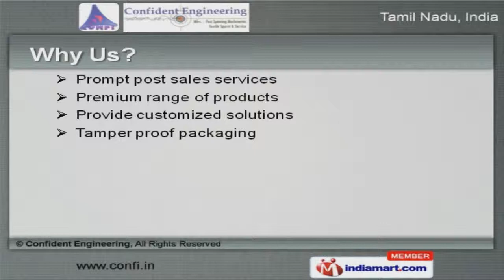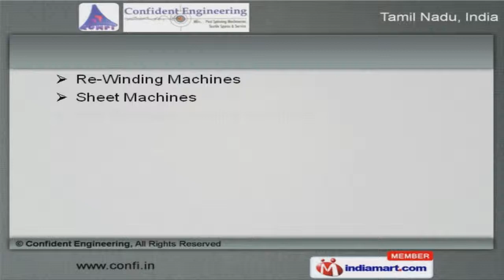Textile Machinery by Confident Engineering, Coimbatore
Welcome to Confident Engineering, Manufacturer & Exporter of Textile Machinery and Spare Parts. The Company was established in 2007, at Coimbatore. We have spread our wings to Australia, Africa & Europe. Fabric Plus Private limited & Ramalinga Textiles are some of our elite clients and we are supported by Premium range of products & Tamper proof packaging. We offer a splendid range of Post Spinning Machinery, Textile & Special Purpose Machines. Our numerous customers can avail from us a range of Textile Winding & Flat Clipping Machines. Our Gas Yarn Singeing Machines & Textile Spares Endrings are known for their better quality and performance. We are engaged in offering supreme quality Assembly & Cheese Winding Machines. Cone & Jumbo Winding Machines Offered by us are acknowledged for their durability. Along with that we offer a qualitative range of Sheet & Soft Package Winding Machines.